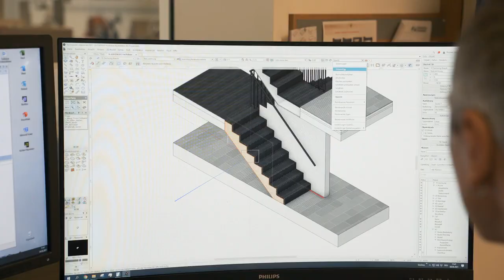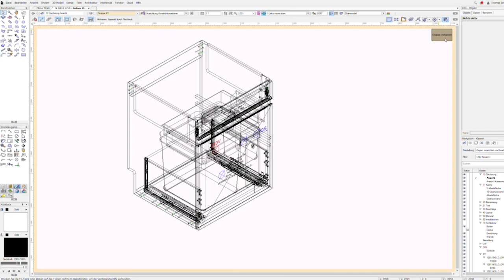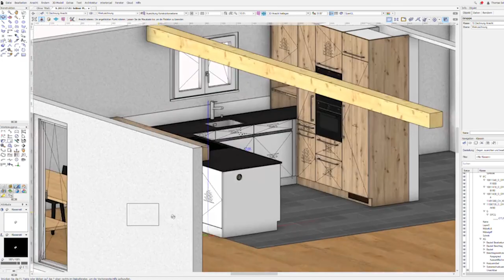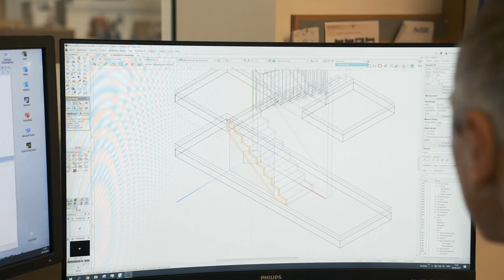Durchgängigkeit mit Vectorworks interiorcad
Mit Vectorworks interiorcad produziert die Seliner Schreinerei AG zuverlässig und schnell. Die CAD-Software eignet sich für jede Betriebsgrösse.